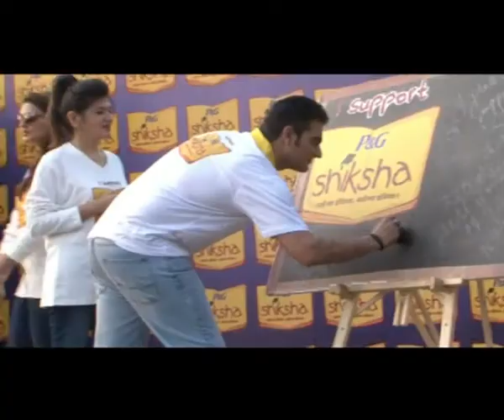Responsible filmmakers Farah Arbaaz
Filmmakers Arbaaz Khan and Farah Khan talk about how films can send the right message to the audience in a subtle way.